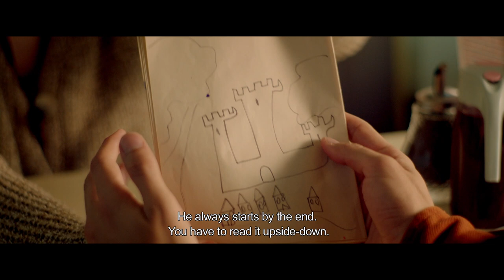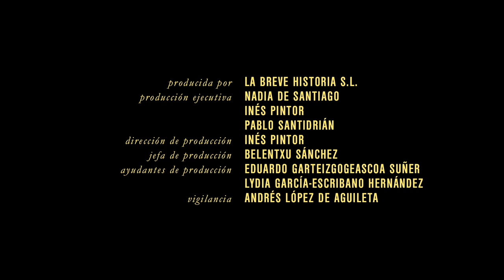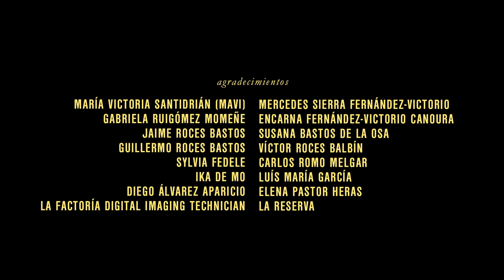UN CUENTO AL REVÉS (An upside-down tale) - Breve historia completa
Ya disponible

Esta es una breve historia sobre un reencuentro. Sus protagonistas eran pareja y tienen un hijo juntos, eran una familia, pero hace dos años que no se ven. Este reencuentro puede suponer un nuevo comienzo, o un final.

Ficha técnica
Escrito y dirigido por Inés Pintor y Pablo Santidrián
Con Nadia De Santiago y Ricardo Gómez
Dirección de Fotografía de Ángel Amorós
Dirección de Arte de Laura Matas
Estilismo de Sandra Gimeno
Maquillaje y Peluquería Regina Capdevilla
Sonido de Álex Marais
Producción de Belentxu Sánchez
Música de Víctor F. Santidrián
Canción de St Woods
Montaje de Inés Pintor y Pablo Santidrián
Traducción de Carmen Villar